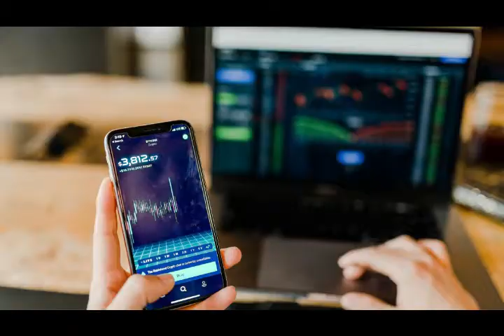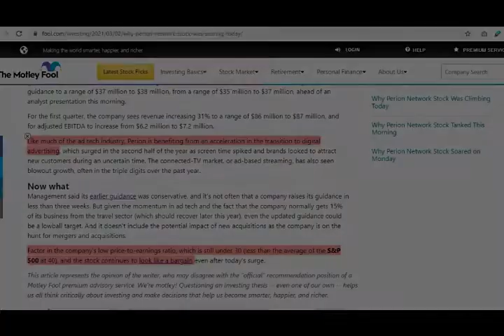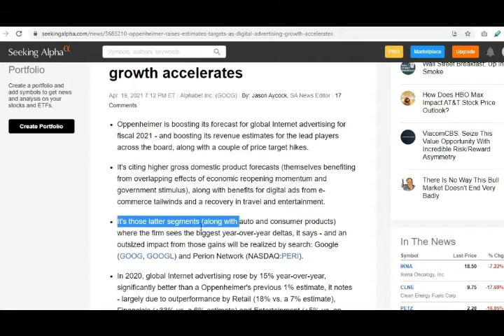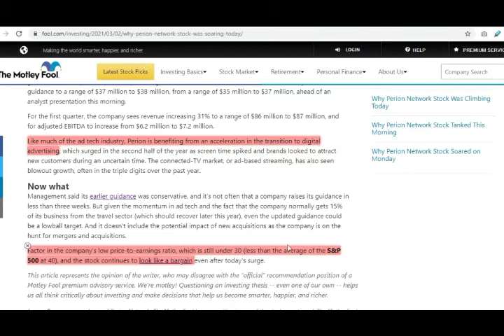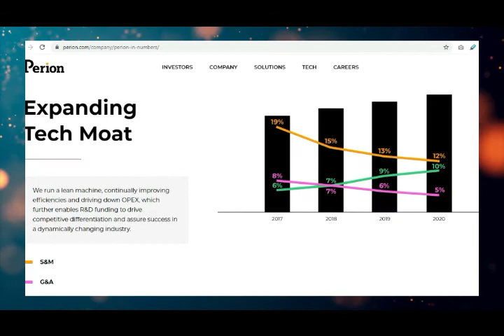Huge Stock Pull Back, Will Support HOLD? / Perion Stock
In this video we look at Perion, an Israel-based ad-tech company providing monetization applications for web based digital businesses who are experiencing high growth in a growing sector.

CREDITS

Photo by Austin Distel on Unsplash
Photo2 by Austin Distel on Unsplash

MUSIC

for the music in this video as well as

SOURCES

GREAT TOOLS

⮞ Microphone - sE Electronics sE2200
⮞ Compressor - Focusrite Scarlett Solo

I deep dive into stocks which may present a very good buying opportunity. I tend to prefer high growth stocks which have pulled back to an area of support, but I talk about a wide range of stock related topics, from breaking news events, to macro trends and stock analysis.

I'm just sharing my investment​​ thoughts and ideas, please DO NOT make buying or selling decisions based on my videos, or (ideally) anyone else's. If you need advice, please contact a qualified professional.

Learn How to Research Stocks - shorturl.at/mMS08

GET NOTIFIED